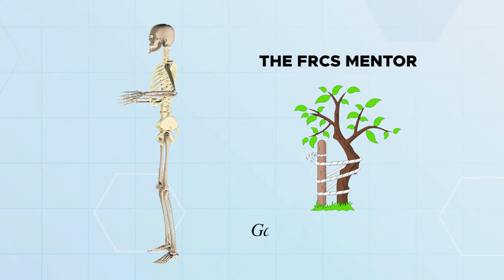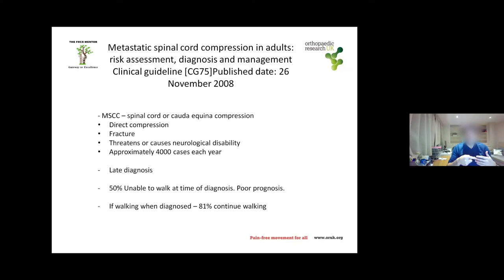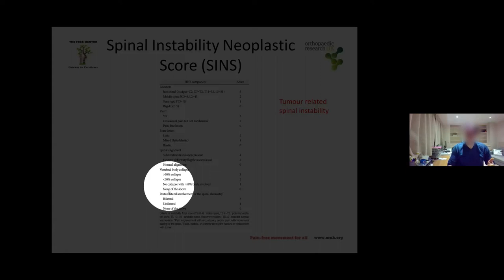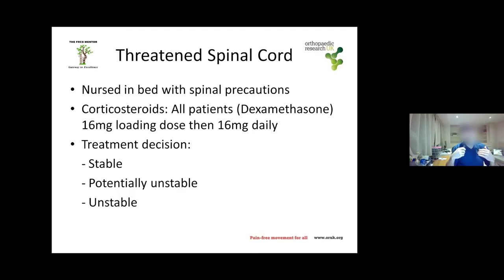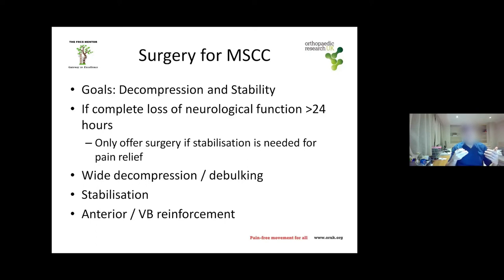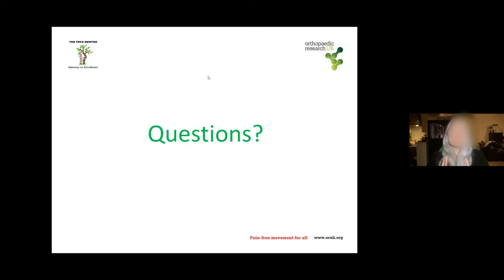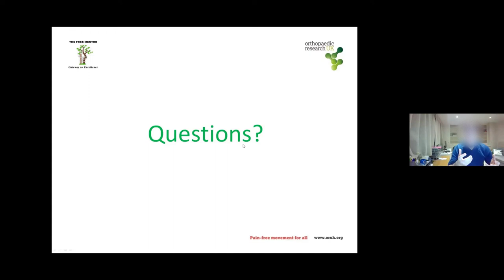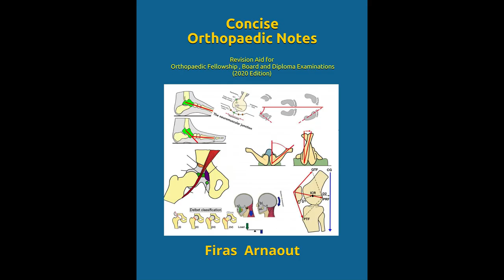Metastatic Spinal Cord Compression for FRCS Exam | The Oncology MDT Approach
The webinar is about Metastatic Spinal Cord Compression, presented by Mr. Michael McEwen, a consultant spinal surgeon at the Royal National Orthopaedic Hospital.
- Metastatic spinal cord compression is common and has become an important topic in orthopedic and spinal surgery.
- Some of the carcinomas that commonly spread to bone include breast, lung, thyroid, gastrointestinal tract, and prostate.
- Patients with metastatic spinal cord compression are managed in a multidisciplinary setting, with communication between the oncology and spinal surgery services.
- The prognosis of patients is estimated based on a scoring system, with a higher score indicating a worse prognosis. Surgery has been shown to significantly improve walking longevity in these patients.